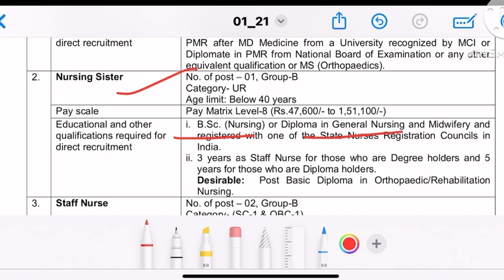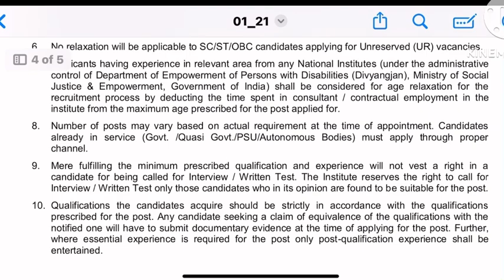SVNIRTAR Staff Nurse Recruitment,Permanent Staff Nurse Vacancy, staff nurse vacancy